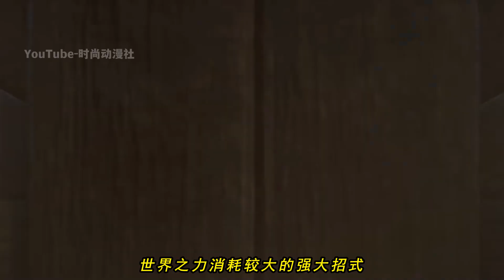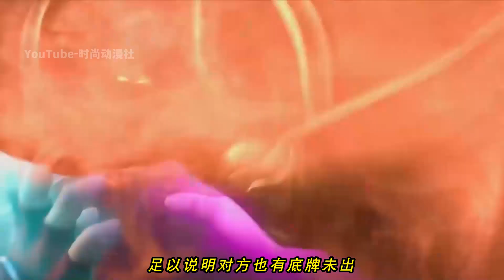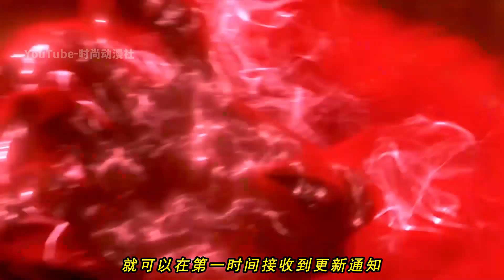大千世界45集：蕭炎林動牧塵拼死一戰，擊殺域外天主，蕭炎三人戰死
鬥破蒼穹之大千世界，蕭炎林動牧塵拼死一戰，擊殺域外天主，雙方同歸於盡